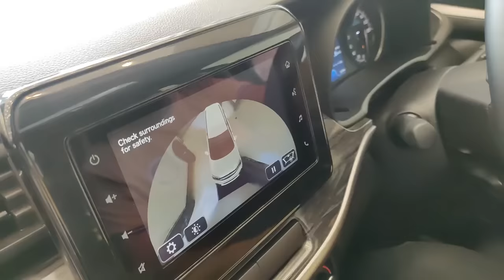ഏറ്റവും മികച്ച ഫാമിലി കാറുകളിൽ ഒന്ന് | Maruti Suzuki XL6 Malayalam Review